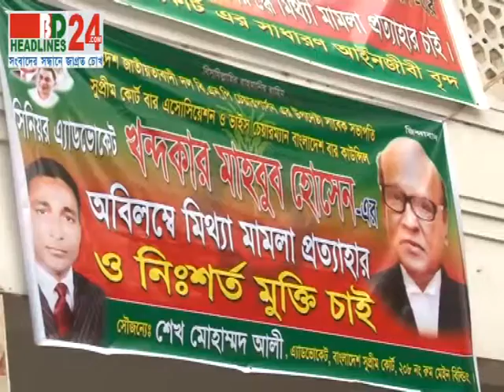Press Club 12 01 14